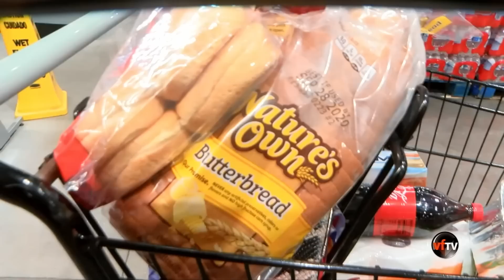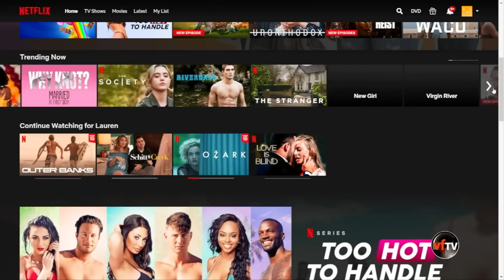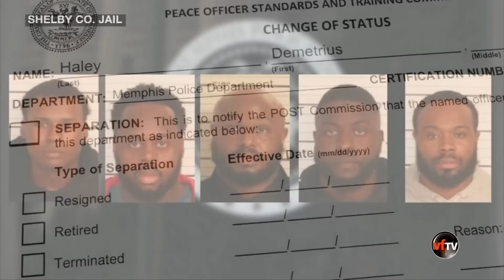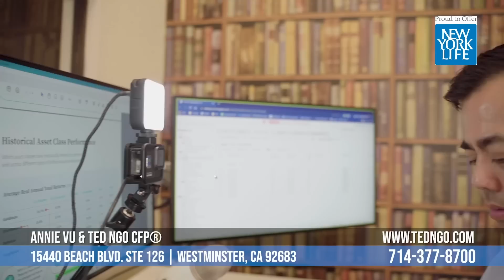VF Today | Phản ứng thái quá của GOP giúp làm nổi quan điểm của TT Biden? | 02/09/23